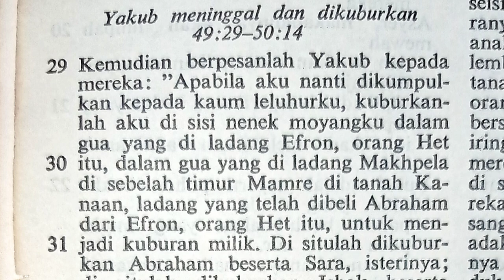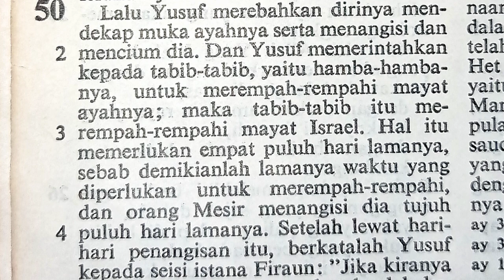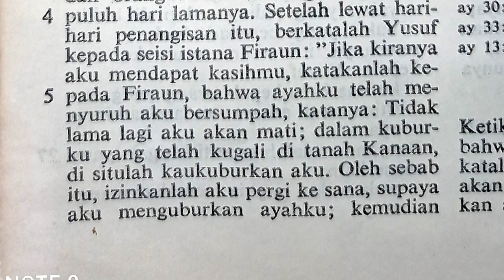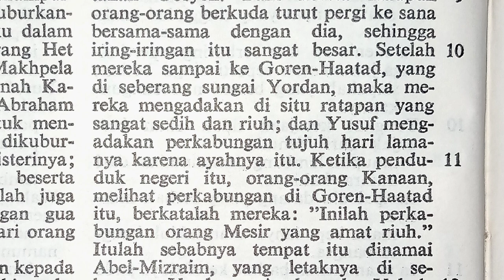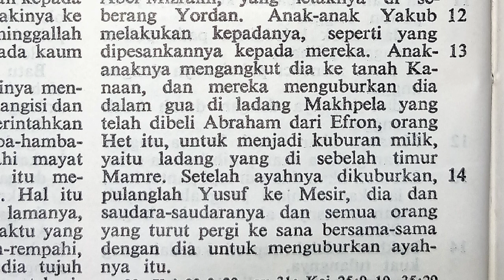Yakub meninggal dan dikuburkan | Kejadian 49:29-50:14 | Perjanjian Lama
Terima kasih.